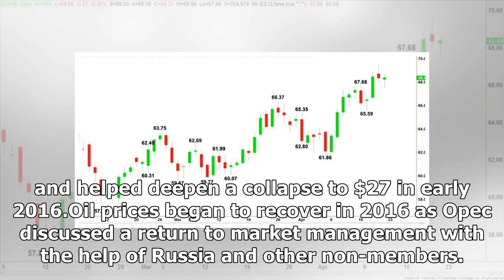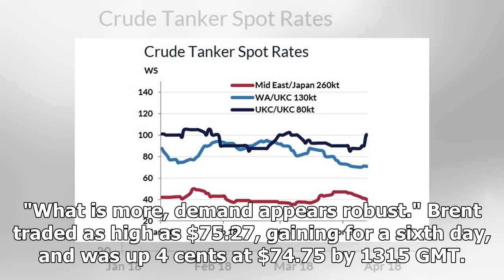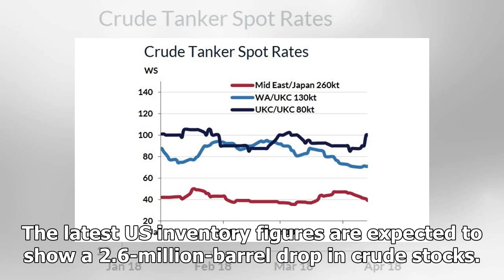Breaking News | Oil tops $75 on supply cuts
Oil tops $75 on supply cuts April 24, 2018 | 4:09 PM by Reuters Oil prices began to recover in 2016 as Opec discussed a return to market management with the help of Russia and other non-members. Reuters London: Oil rose above $75 a barrel on Tuesday to its highest since November 2014 before paring some gains, supported by OPEC-led production cuts, strong demand and the prospect of renewed US sanctions on Iran. Brent crude, the global benchmark, rose to its highest level since Opec on November 27...